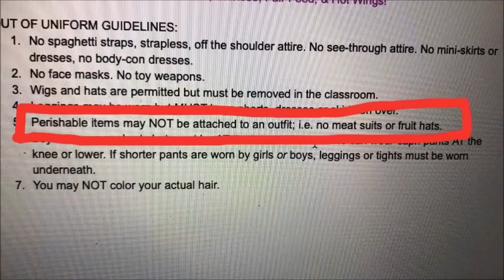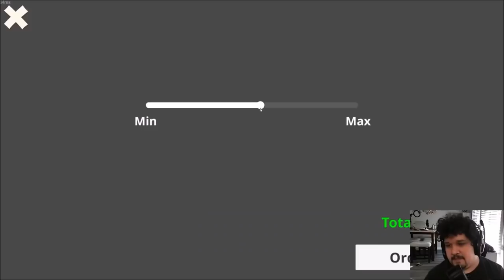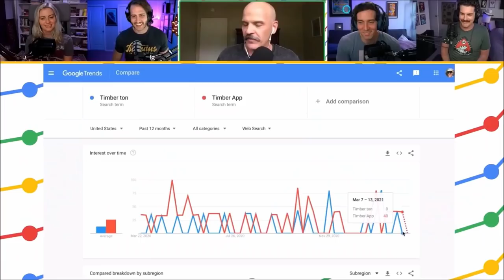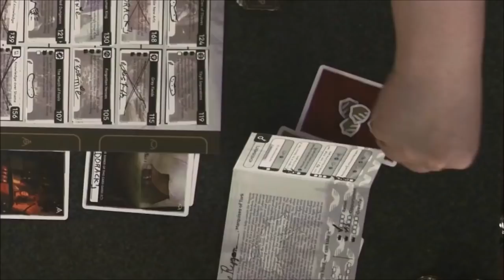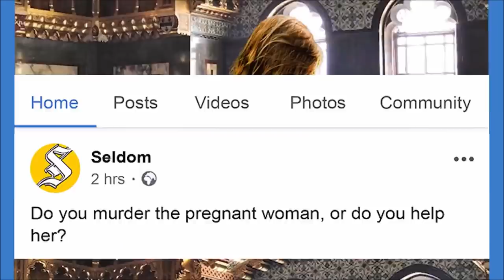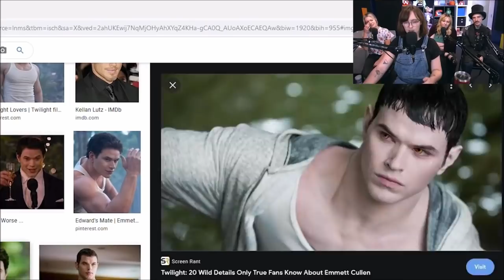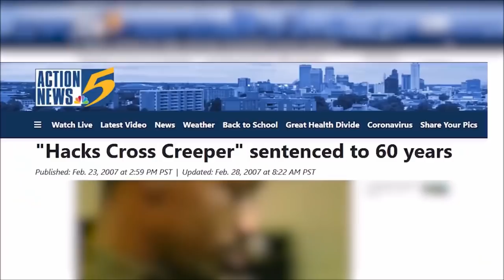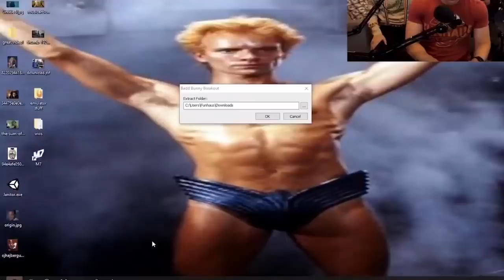Best of Funhaus 2021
It's finally here guys, sorry for the delay. Was just getting it ready as much as I could using my new editing software. Final Best of Funhaus for the year. 2021 had some good videos, hopefully 2022 is better for all of us. Hope you enjoy!